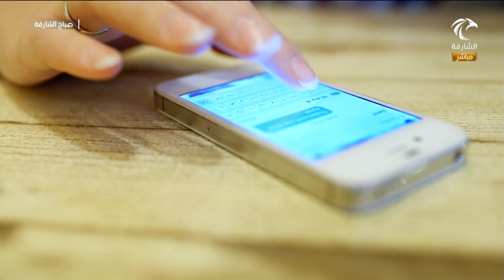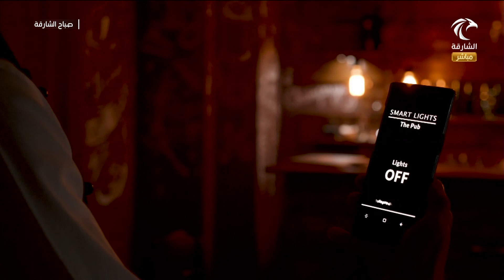برنامج صباح الشارقة | مميزات الهاتف الذكي